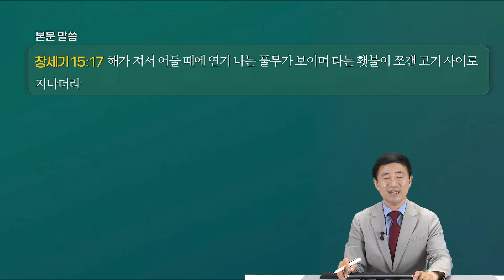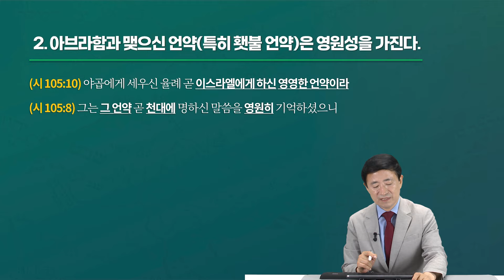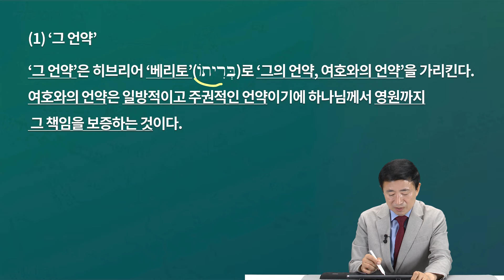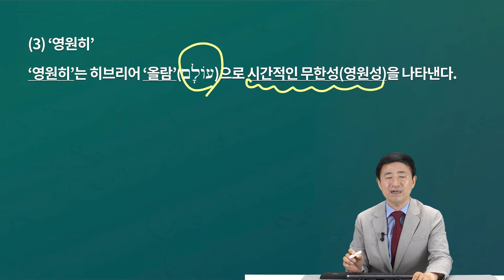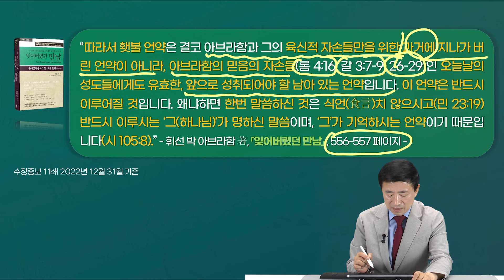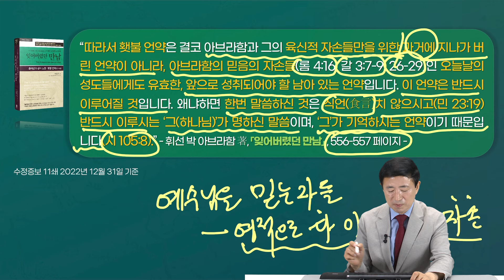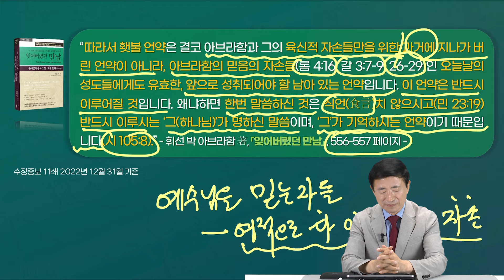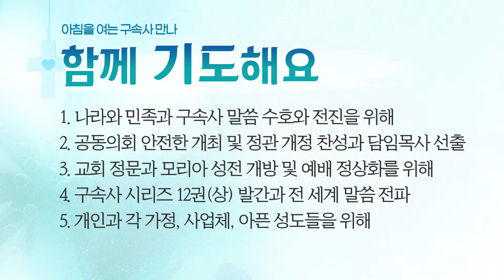[2024년 9월 18일(수)] 아침을 여는 구속사 만나 - 남아있는 횃불언약(1)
제목: 남아있는 횃불언약(1)
본문: 창세기 15장 17절
말씀: 이승현 목사

할렐루야! ^_^